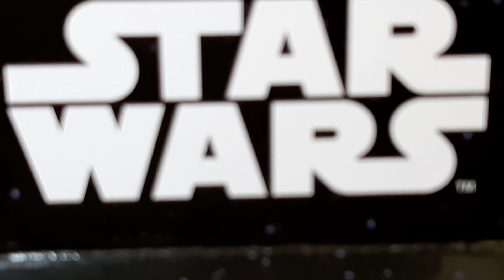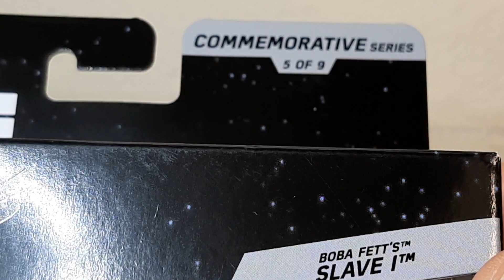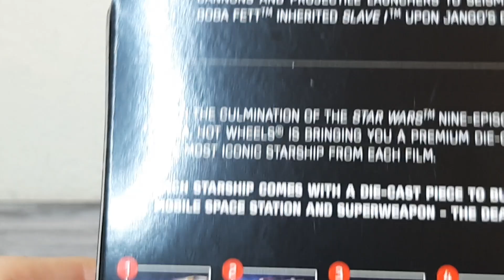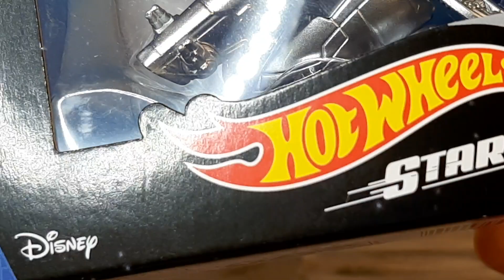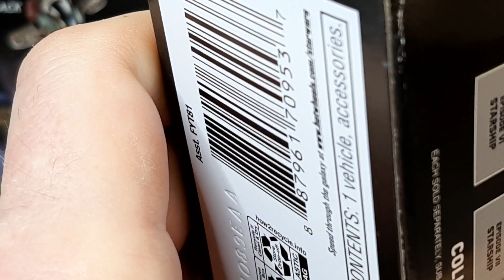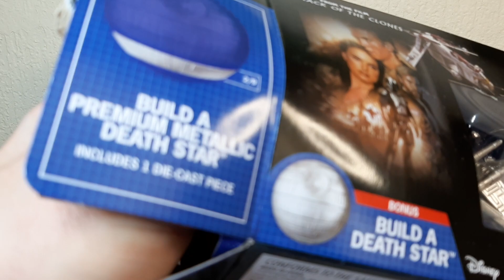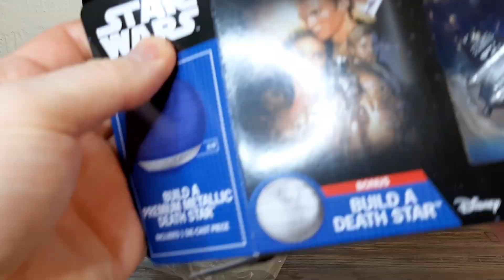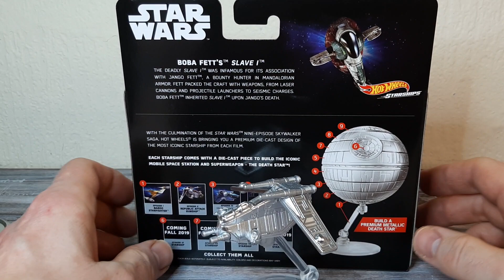Sci-Fi special finds from Hot Wheels.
New Range from Hot Wheels found Locally!